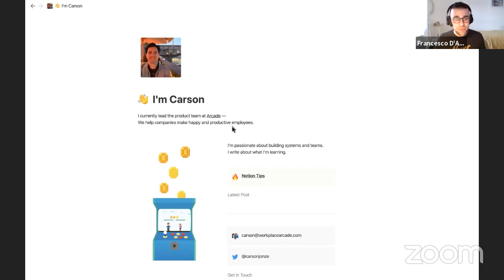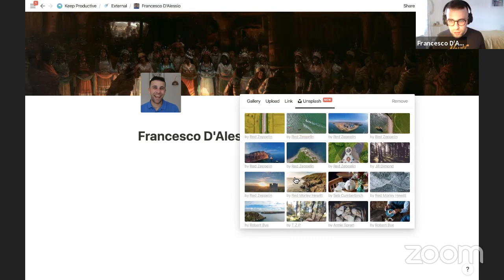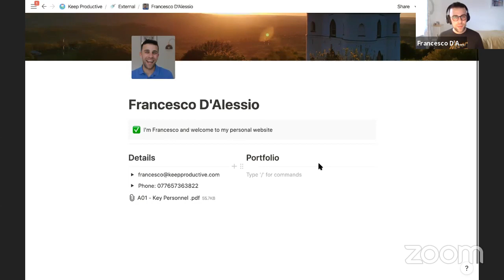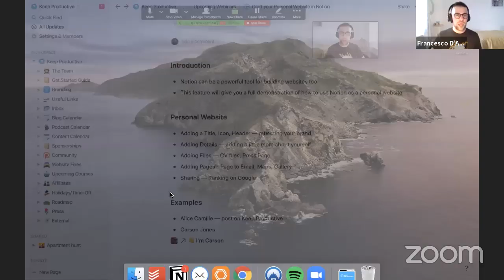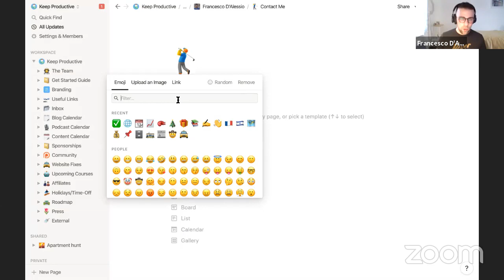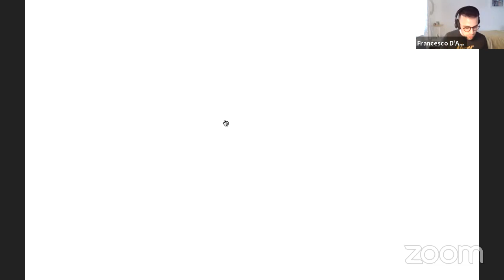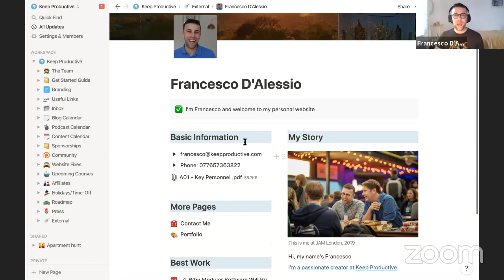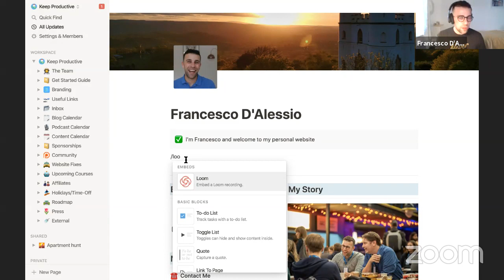Build a Personal Website in Notion | LIVE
Find the best productivity tools with our
This will be a Notion webinar designed to get you creating a personal website that can be used for clients, work, or side projects. You can get the template for this one

Pipedrive is a powerful sales tracking software for you and your team. Track conversations, conversions and sales in pipelines in this platform.

⛳ OUR MISSION AT KEEP PRODUCTIVE

Keep Productive is passionate about helping you find the best productivity software to match your work and life needs. Matching you and helping you stick with the most suitable ones.

We're a YouTube channel, a blog, a podcast and a community resource to help you grow and learn around the topic of productivity sharing how-to's, tutorials, courses, interviews & lots more.

📋 FIND OUT MORE ABOUt KEEP PRODUCTIVE

Keep Productive is a small team right now.
So please bear with us in the comments.

📝 PLEASE REVIEW US!

🎼 MUSIC USED

🌐 RELEVANT HASHTAGS